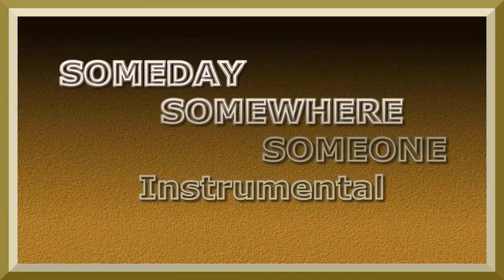SOMEDAY SOMEWHERE SOMEONE INSTRUMENTAL VIDEO 1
SOMEDAY SOMEWHERE SOMEONE Instrumental
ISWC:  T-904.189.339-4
BMI# 1374753
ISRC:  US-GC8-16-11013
MELODIC SERVICES CAT# BC0013